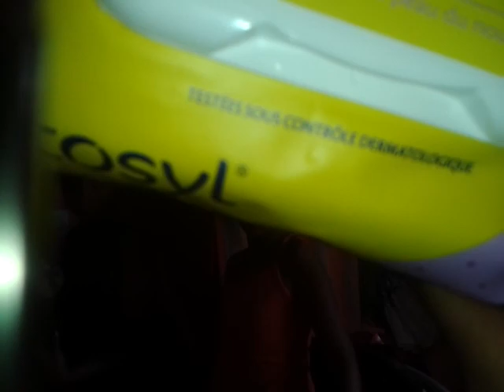Avoir une soeur